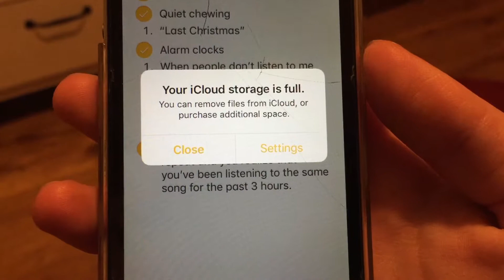10 THINGS I FIND ANNOYING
My video for February! Hope you enjoy!